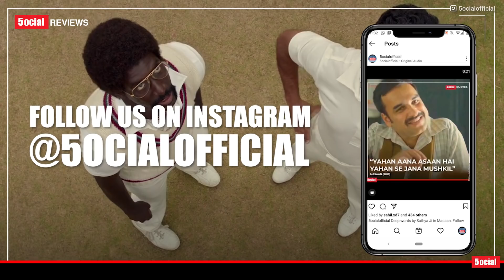83 Movie Honest Cinematic Review | Ranveer Singh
This time 5ocial brings you the review of 83, the movie based on Indian cricket teams journey of 1983 World cup. Starring Ranveer Singh, Deepika Padukone, Pankaj Tripathi, Tahir Raj Bhasin, Jiiva, Saqib Saleem and many more. Directed by Kabir Khan.

Review by Vi

83 Movie Hindi Review
83 Movie Scenes
83 Movie Real Story Kapil Dev
83 Movie Ranveer Singh